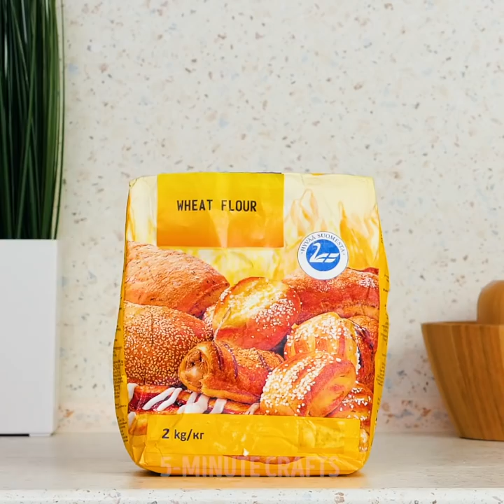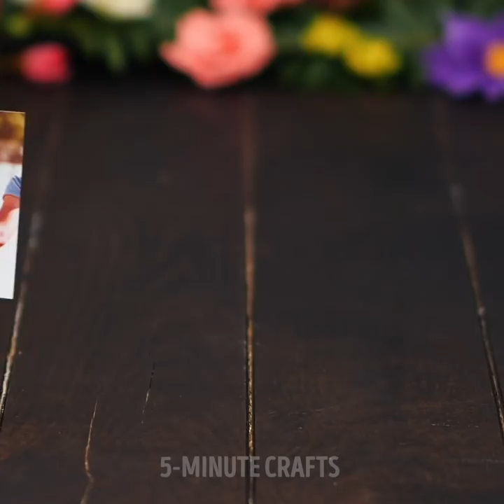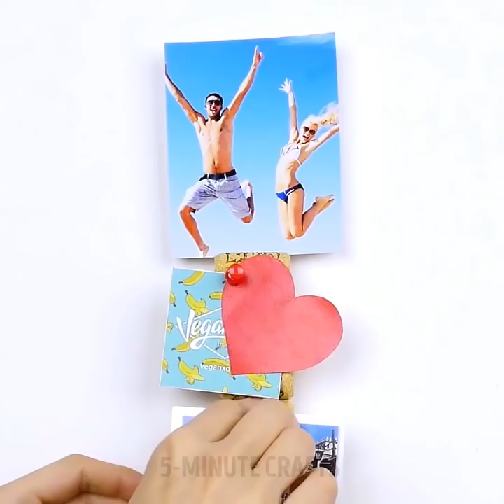24 WINE CORK IDEAS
Timestamps:

0:01 - how to walk in high heels in grass
1:32 - slice a wine cork to fix a wobbly chair
3:43 - magnetic plant pots
5:47 - wine cork garden